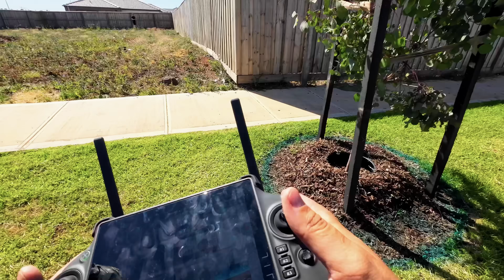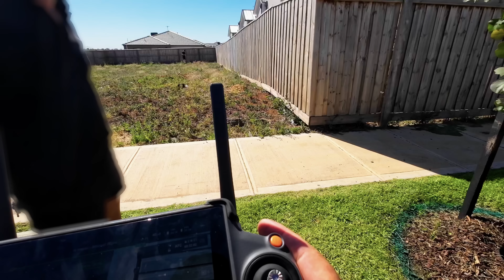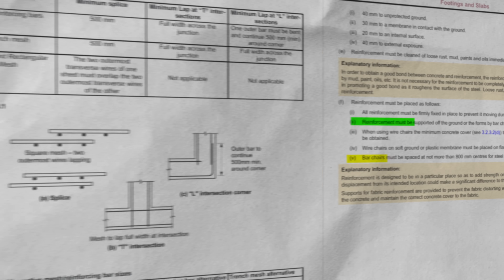I Caught a Concreter Red Handed ...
In this revealing body cam footage, witness the moment our inspector catches a serious breach of the National Construction Codes on camera. During a routine inspection, it was discovered that concretors were blatantly skipping a crucial step in the concrete pouring process – the installation of bar chairs.

Bar chairs are not just an accessory but a fundamental requirement in concreting. They play a pivotal role in supporting both the reinforcing bar and mesh, ensuring there is correct concrete coverage over the reinforcement area. This oversight not only breaches the NCC but compromises the structural integrity of the concrete work. The absence of bar chairs means compromising the tensile strength that steel reinforcement provides to concrete constructions, making it susceptible to cracking and failure.

This footage is a stark reminder of the corners cut in construction and the importance of vigilant inspections. It's clear now why the builder was hesitant to have us on site. Watch as we uncover the truth behind this egregious oversight and the potential risks it poses.

Join us in spreading awareness about the significance of adhering to construction codes and the role of diligent inspections in ensuring safe and compliant building practices. Your support and engagement can help highlight these critical issues within the construction industry.

Chapters
Intro 00:00
Builder Encounter: 00:15
Concreter Encounter: 4:16